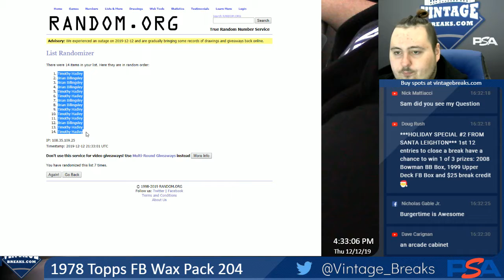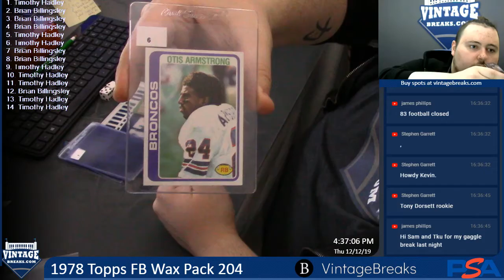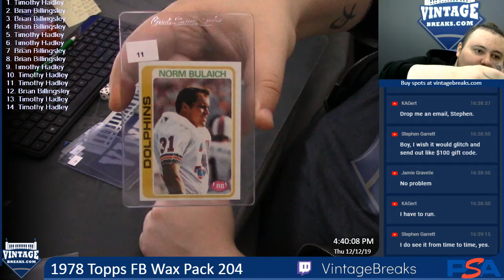12-12-19 1978 Topps FB Wax Pack 204 Break Opening Video